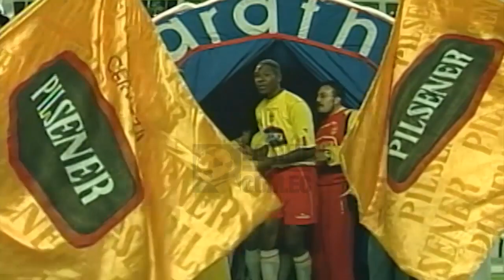REDiario | FEB | Los 'orientales' se imponían a los 'albos' en el Rodrigo Paz Delgado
¡Por primera vez tras anotar 3 goles o más en un partido en el Rodrigo Paz Delgado en un SúperClásico!